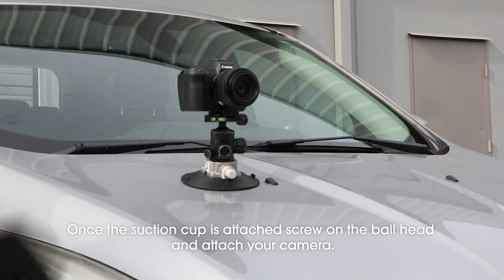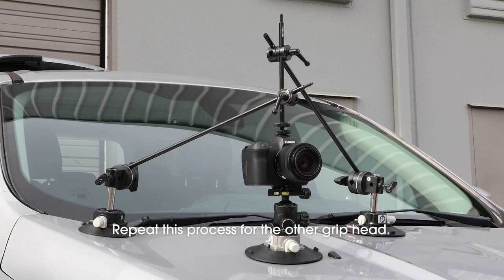How to Use the Matthews Car Mount Pro System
This video will walk you through the process of mount the Matthews Car Mount Pro System.

The Matthews PRO Mount Car Mounting System is a heavy-duty kit that lets you mount a pro-grade camera to a car. Key features include:

•26-lb. weight capacity
•Splits your rig’s weight among three suction cups
•Includes grip heads and rods for secure mounting
•Includes a heavy-duty Matthews BH-20 ballhead